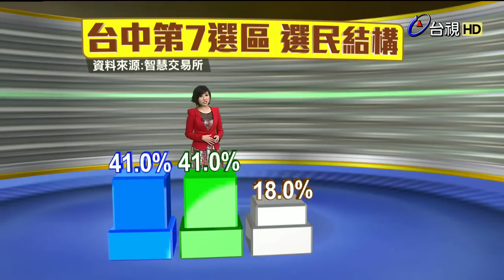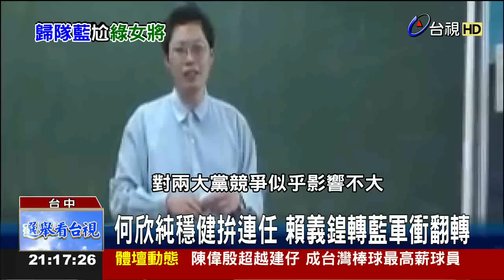決戰２０１６選舉看台視 2016-01-13